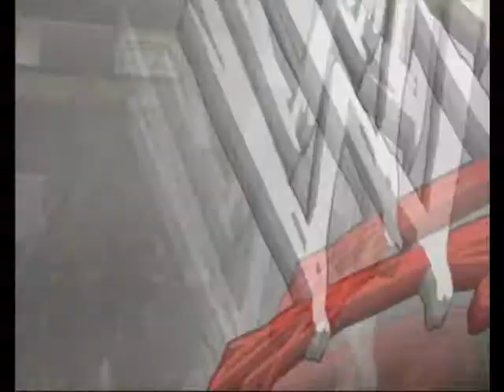VWWE RAW 04/10/10 - Mickie James vs Gail Kim [Womens Championship]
Mickie James puts her Womens Championship on the line against Gail Kim to open Monday Night RAW